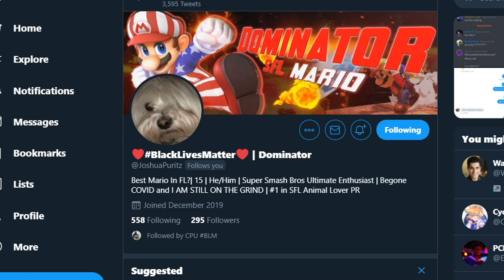THIS MARIO IS AMAZING! [HIGH LEVEL SMASH ULTIMATE Feat. Dominator!]